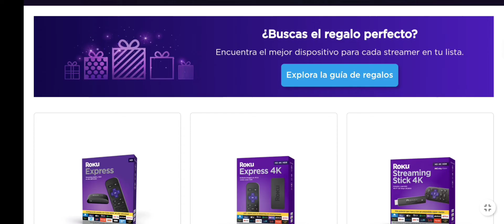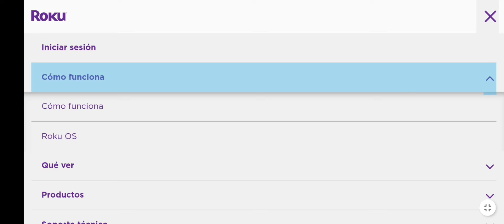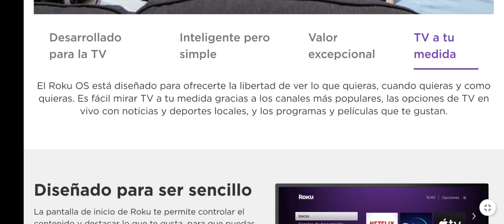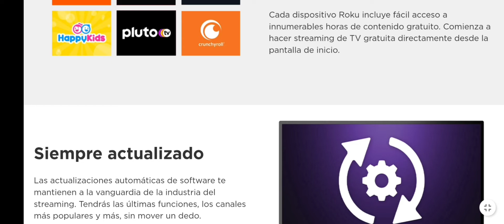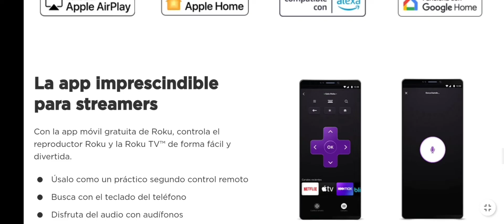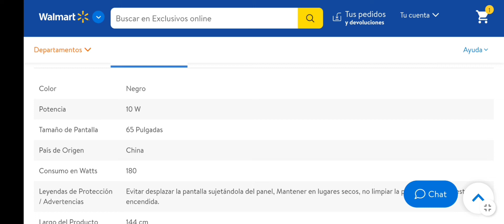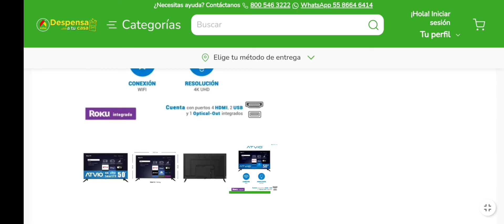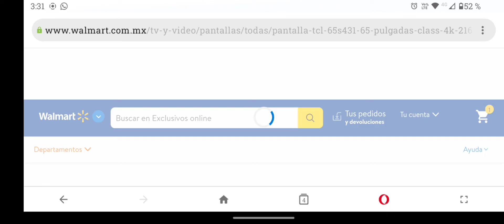ROKU ventajas y DESVENTAJAS de este sistema operativo en Smart TV 2023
te explico algunas ventajas y desventajas de las pantallas con sistema operativo roku